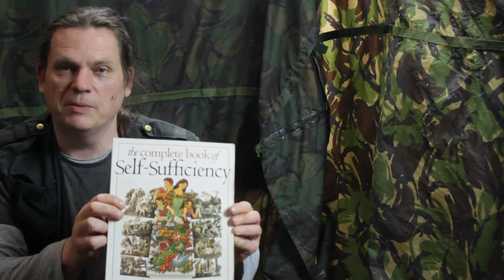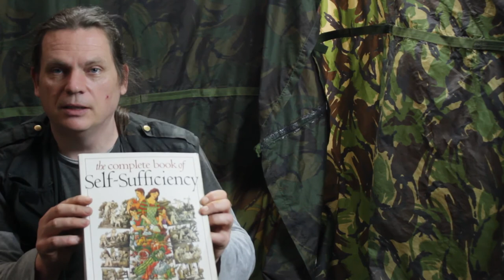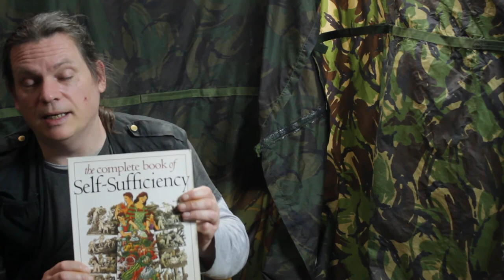R4nger5 TV - 2017 - Episode 2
At last! The second episode of r4nger5 TV for this year. Kevin's Electronic EDC and a bit about storing water. Even a book review.